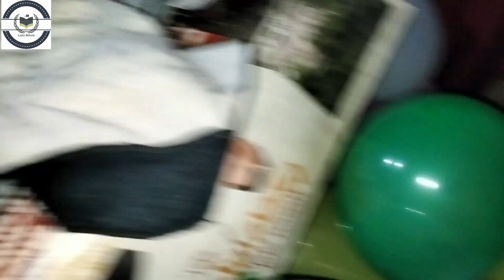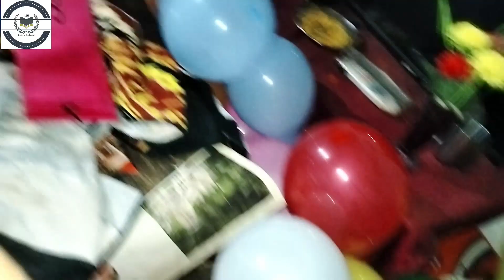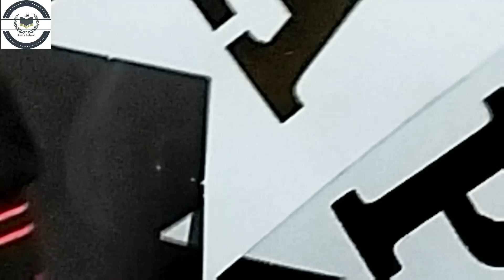ससुराल में मीनाक्षी का पहला बर्थडे पार्टी # Latta Belwal Vlog